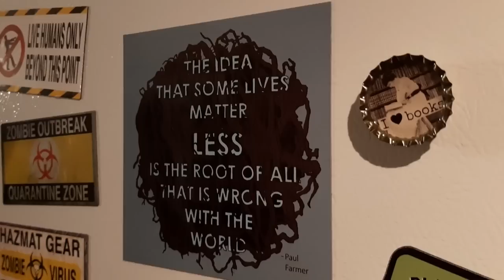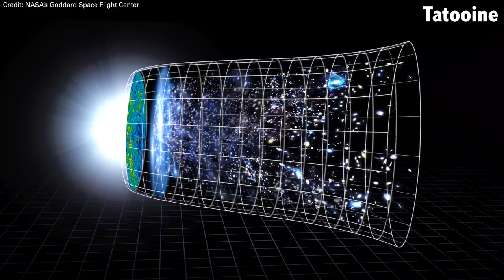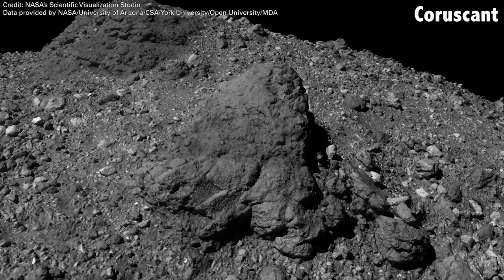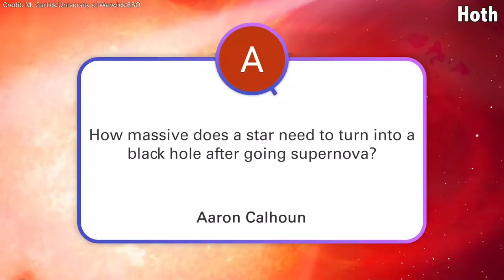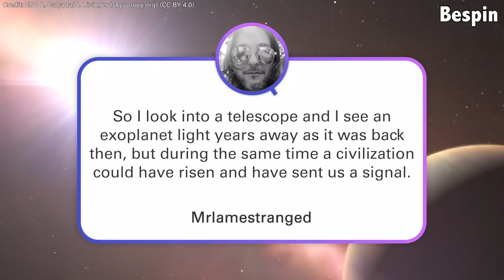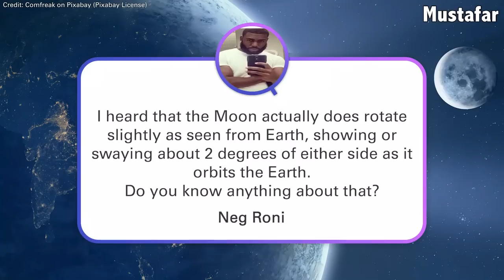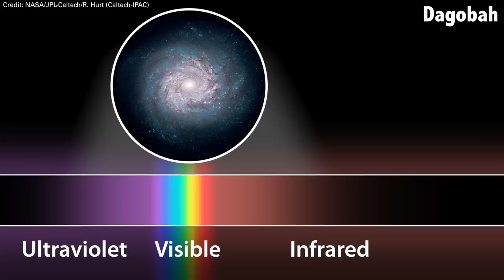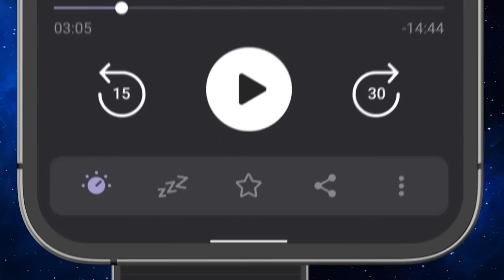Artificial Gravity Experiments, JWST VS The Big Bang, Eyes Under Other Stars | Q&A 221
Did Webb prove the Big Bang Theory wrong? Why did nobody test artificial gravity in space yet? What's the purpose of other planets other than Earth? How would eyes evolve under a different star? All this and more in this week's Q&A!

00:00 Start
01:04 [Tatooine] Did James Webb prove Big Bang wrong?
11:07 [Coruscant] What is the purpose of other planets?
17:32 [Hoth] How big does a star need to be to become a black hole?
21:01 [Naboo] Favourite science fiction book?
25:20 [Kamino] How large can cloud cities on Venus be?
28:23 [Bespin] Do telescopes see the past?
30:01 [Mustafar] Can you see Moon's rotation from Earth?
32:42 [Alderaan] Why so few cubesat telescopes?
37:05 [Dagobah] How would eyes evolve under a different star?
38:58 [Yavin] Why don't we experiment with artificial gravity?